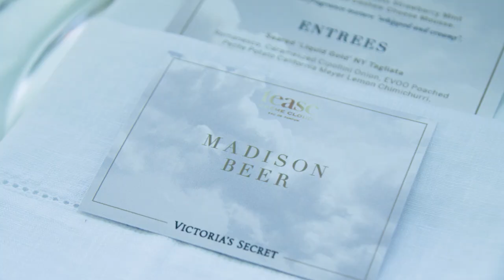Go Behind The Scenes Of Our Tease Crème Cloud Launch Party | Victoria’s Secret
Was it all a dream? We’re still living in the world of our exclusive Tease Crème Cloud launch event and dinner party, hosted by Madison Beer. Discover the new fragrance now

ABOUT VICTORIA’S SECRET
Victoria’s Secret is the leading specialty retailer of women’s lingerie, prestige fragrance, body care, accessories and athletic and lounge wear.